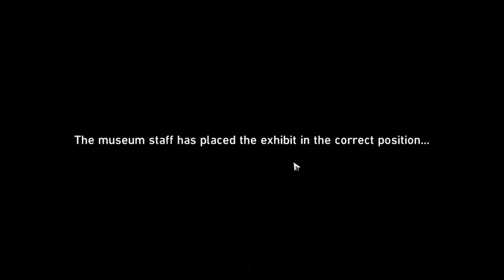beloblog muesum management part 2